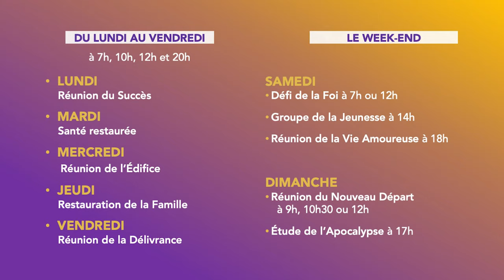La grâce se trouve dans le sacrifice !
Réunion du Nouveau Départ - Dimanche 17 Avril 2022

Maison de Soutien
53 Rue d'Alésia 75014 Paris
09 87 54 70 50